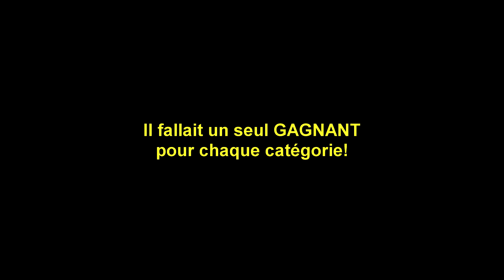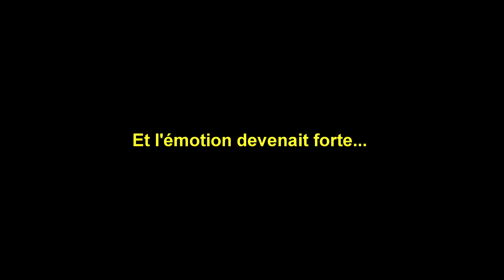BeninBee 2017: Les Moments forts de la Finale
Revivez les moment fort de la finale 2017 du BeninBee
Le BeninBee, est la compétition nationale d’épellation de Mots en Anglais au Benin, connu au plan international sous le nom de Spelling Bee.